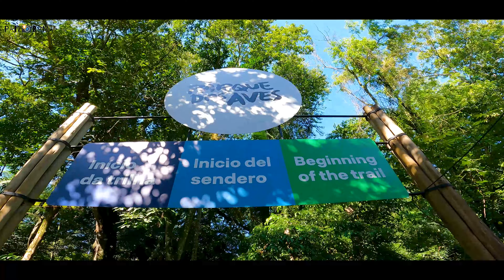PARQUE DAS AVES | FOZ DO IGUAÇU | PARANÁ | PASSEIO TURÍSTICO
Saalve salve galera !! Nesse vídeo mostro alguns dos pássaros do PARQUE DA AVES, em Foz do Iguaçu, Paraná.